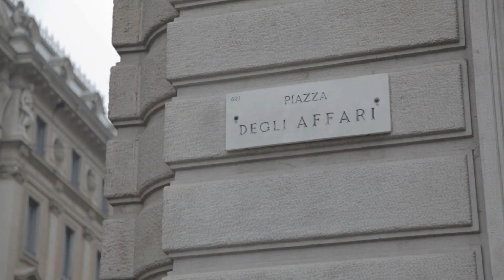フェラーリ、イタリア証券取引所に株式上場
2016年1月7日

1月4日、フェラーリはイタリア証券取引所に株式を上場した。